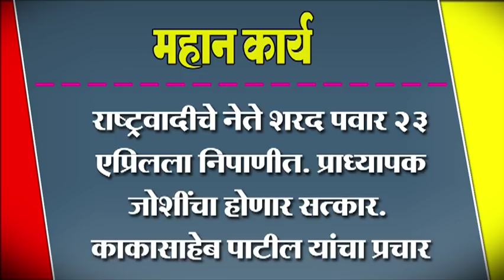राष्ट्रवादीचे नेते शरद पवार २३ एप्रिलला निपाणीत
राष्ट्रवादीचे नेते शरद पवार २३ एप्रिलला निपाणीत. प्राध्यापक जोशींचा होणार सत्कार. काकासाहेब पाटील यांचा प्रचार